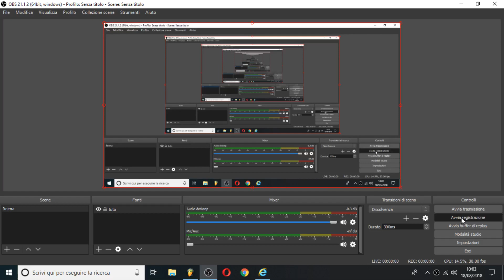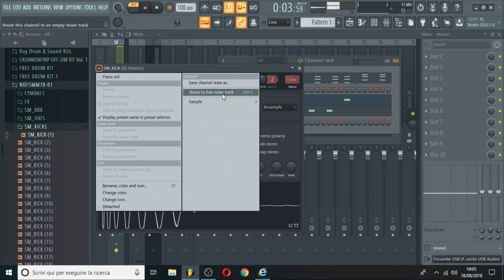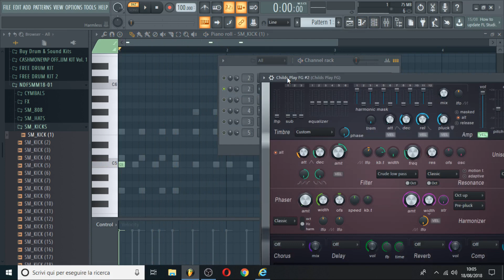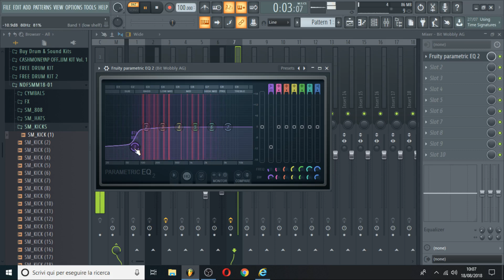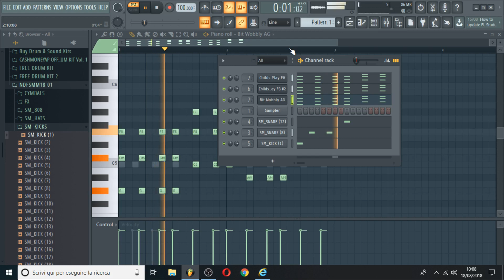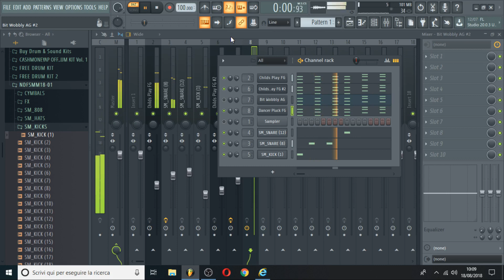Fare un beat Trap Con VST Harmless 🔥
(Prod®trademakerbeats)